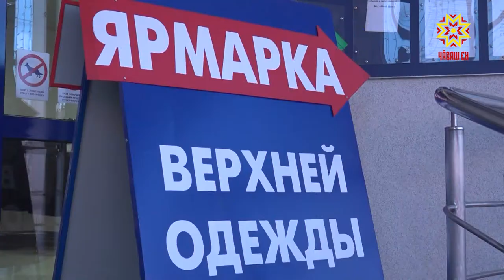«Ермак» ярмăркка паха тум-тирпе савăнтарать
Хамăр çĕршыврах çĕленĕ, пахалăхĕпе тата хакĕпе пурне те тивĕçтерме пултаракан çи-пуçа ăçта туянма май пуррине малалла пĕлме пултаратăр. Эпĕ вара сирĕнпе сывпуллашатап, чипер юлăр.